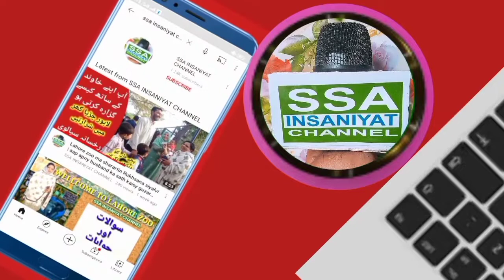Pagal vs Pagal Super hit funny call | Prank call | Pakistani pranks | pranks Vedio |SSA INSANIYAT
Welcome to SSA INSANIYAT CHANNEL hub for Pakistani contact now serving the US!

prank call video punjabi,
prank call video in assamese,
prank call video kaise banaye,
prank call video sound,
prank call video comedy,
prank call video gacha life,
prank call video pakistan,
prank call video kannada,
prank call videos,
prank call videos funny,
prank call videos telugu funny,
prank call videos to use,
prank call videos in telugu,
prank call videos in kannada,
prank call videos tamil,
prank call videos in hindi,
prank call video bengali,
prank call video bangla,
prank video call boyfriend,
prank video call bts,
prank video call boy,
prank video call background,
prank call bangla funny video,
basant jangra video call prank,
prank call video call,
odia prank call video comedy,
kashmiri prank call video call,
santa claus video call prank,
call clash prank video,
prank video call crash,
ankur jatuskaran video call prank chesta,
prank video calling girl delhi,
video game dunkey prank call,
double meaning prank video call,
daniel padilla video call prank,
rakhi debnath prank call video,
danish sait prank call video,
video game dunkey prank call pizza hut,
double meaning video call prank hindi,
call prank video ethiopia,
call prank video emotional,
emergency call prank video,
english prank video call,
embarrassing video call prank,
video call prank edit,
enhypen video call prank,
prank call video funny,
prank call videos funny telugu,
kannada prank call videos funny,
john cena prank call full video,
fake girl prank video call,
fake video call prank,
girl filter video call prank,
prank call video game,
prank call video gulua,
prank call gali video,
prank video call ghost,
prank video calling girl indian,
prank video calling girl telugu,
prank video calling girl kannada,
prank video call g,
prank call video hindi,
prank video call horror,
prank call video in telugu,
prank call video in tamil,
prank call video in hindi,
prank call video in kannada,
prank call video in bengali,
prank call video in telugu 2021,
call prank video in manipur,
ankur jatuskaran video call prank,
vijay jeeva prank call video,
jeffy prank call video,
james reid video call prank,
john cena prank call video,
ankur jatuskaran prank video call amrita,
prank call video kashmiri,
prank call video karbi,
prank video call kardashian,
korean video call prank,
kashmiri prank video call latest,
prank video call kashmir,
limon video prank call,
live video call prank,
love call prank video,
live insaan prank call video,
live talk video call prank,
lisa video call prank,
video call prank lahorified,
prank call video manipuri,
prank call video malayalam,
prank video call messenger,
video call sound prank messenger boyfriend,
video call sound prank messenger girlfriend,
messenger video call prank girl,
mirchi murga prank call video,
prank call video nepali,
assamese prank call video new 2021,
rj naved prank video call,
new call prank video,
nishu tiwari call prank video,
bhasad news video call prank,
prank na video call,
death note video call prank,
prank call video of triggered insaan,
prank call original video,
prank video call on messenger,
prank call original video gabriel iglesias,
prank video call omegle,
prank video call on messenger boyfriend,
video call prank on girlfriend,
prank on video call,
prank call video prank call video,
prank video phone call,
police video call prank,
pennywise video call prank,
rj praveen prank call video,
prank video call recording,
prank video call ronaldo,
willie revillame prank call video,
random video call prank,
call prank video rana ijaz,
prank call video telugu,
prank call video tamil,
prank call video triggered insaan,
prank call video to use,
prank call video tamil free fire,
How to Earn money in Pakistan | Make Money online Fast | Online Earning |SSA INSANIYAT CHANNEL

ہم امید کرتے ہیں کہ آپ کو یہ مزاحیہ برینک ویڈیو پسند آئے ہوگی
اپنی رائے کمینٹ میں ضرور دیں
آپ کا مسیج ہمارے لیے قابل

, how to online earning in pakistan 2021